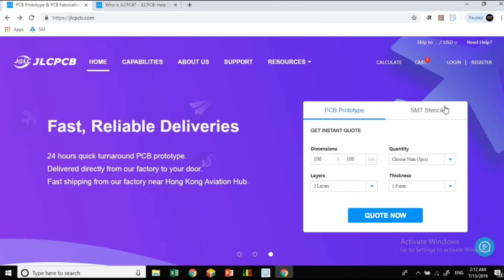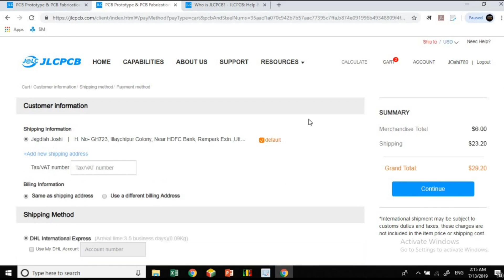Automatic Street Light Using LDR in Hindi. LDR Based Street Light Project Hindi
Prototypes PCBs for Only $2.

Friends is video me ham Automatic Street Light Using LDR ke bare me  bat kar rahe hai, is video ko dekhne de bad apko pata lagega ki kis parkar se ham Automatic Street Light Using LDR kis tarah se banaya jata hai...

I hope ki apko ye video pasnd ayegi or is video se apko bahut kuch janne ko bhi milega.

What is Rectifier in Hindi...